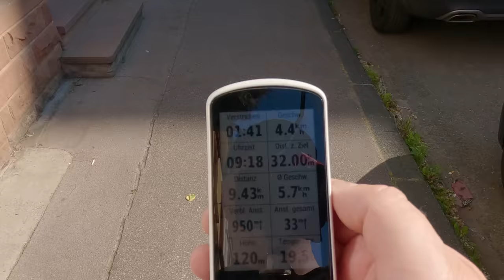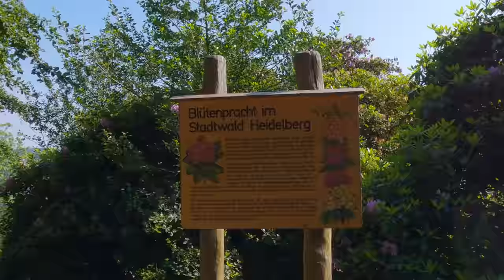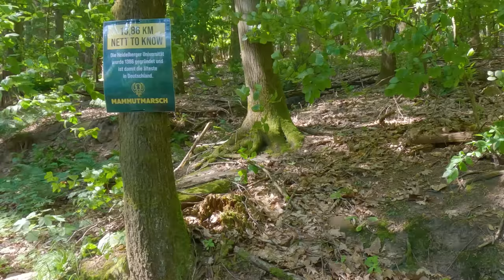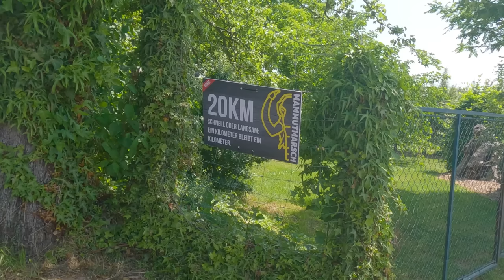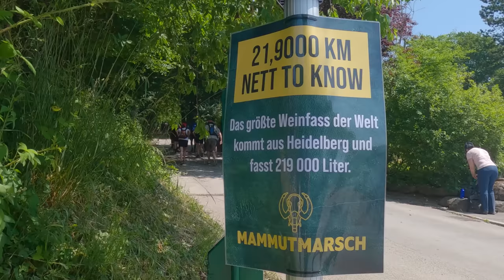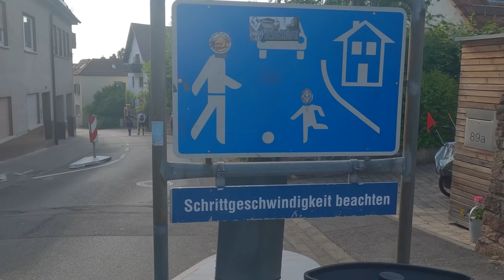Mammutmarsch Heidelberg 2023 🦣 | wenn die Klappe größer ist als die Kondition… 😳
Nach Hamburg und Duisburg  mein dritter Mammutmarsch in diesem Jahr.
Herrliche Kulisse, supernette Menschen, extrem anstrengend...